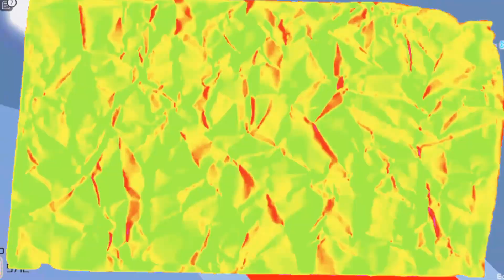1ᑎOᑎᒪY - ᒪ O ᐯ ᗴ ᒪ Y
!FLASH WARNING!

𝗗𝗜𝗦𝗖𝗢𝗥𝗗 𝗦𝗘𝗥𝗩𝗘𝗥 (13+) [IF YOU WANT TO BE PART ON MY VIDEOS!]